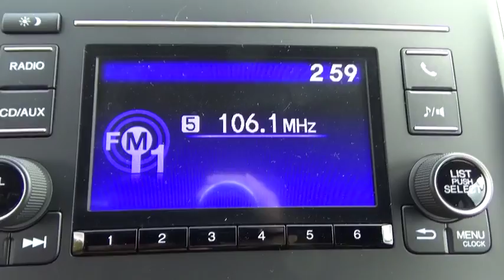2017 Honda Ridgeline Troy, Rensselaer, Brunswick, Green Island, Watervliet, NY 170053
Rensselaer Honda
805 Hoosick Rd